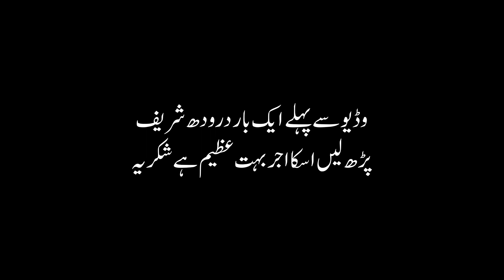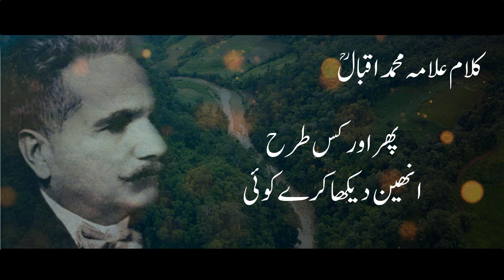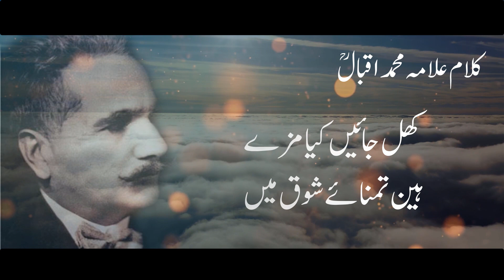Allama Iqbal Poetry Kalam Zahir Ki Ankh Se in Urdu and Hindi